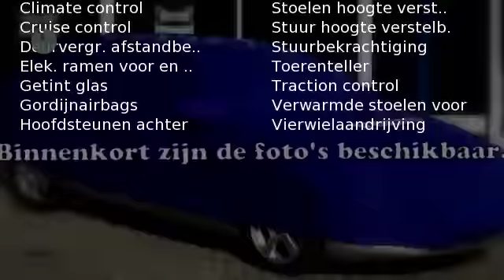Volvo XC70 2.4 D3 AWD 163pk Automaat Momentum